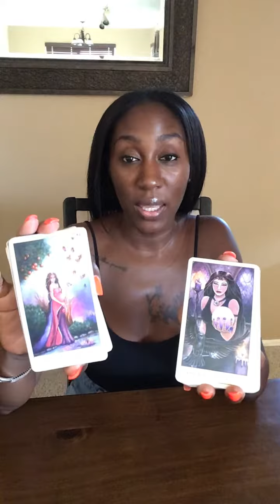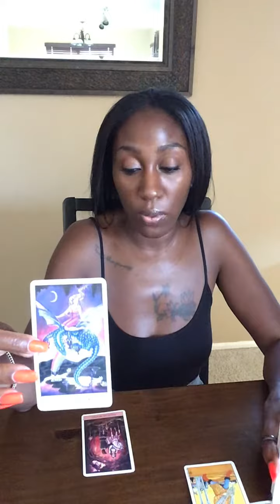Gemini...STOP OVERTHINKING IT, YOU ALREADY KNOW WHAT TO DO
I hope you all enjoy my new deck!

Thank you for rocking with me!!

I love y’all, and my love is so real 💋..Talk to your girl, I talk back y’all 😍